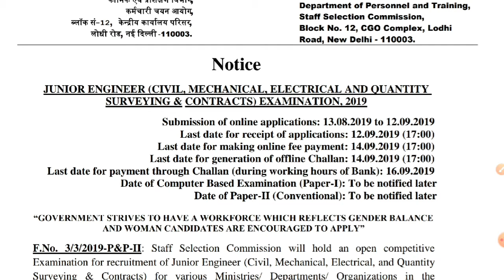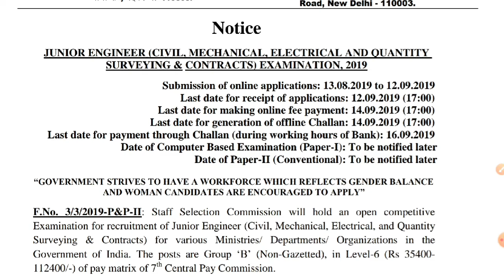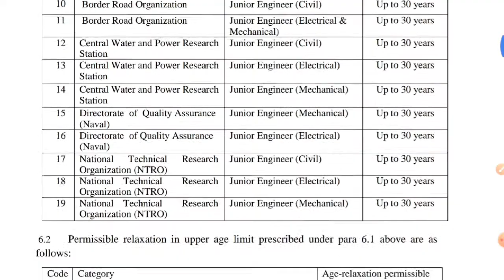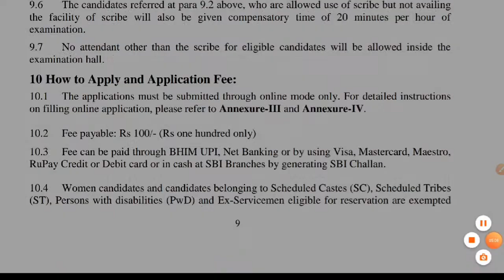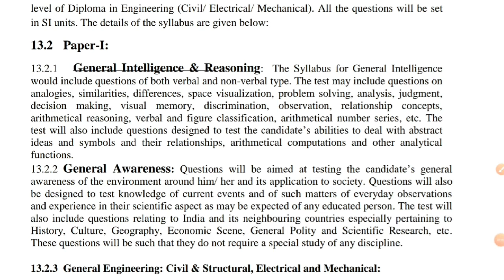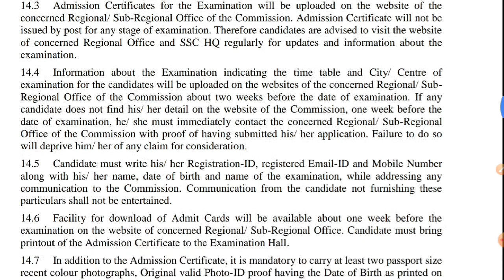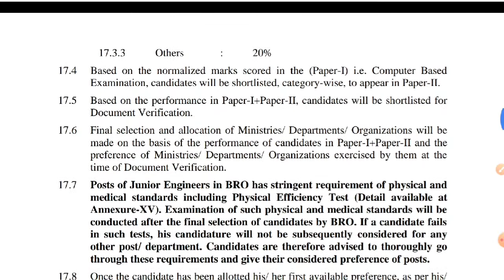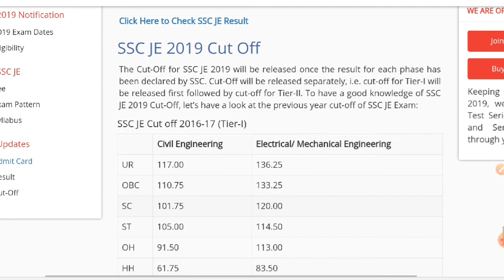📢 SSC JE-2019 | Exam Overview | Exam Date | Syllabus | Pattern | Study Plan | Scoremax | Tamil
Hello Friends 😃,

SSC JE
overview